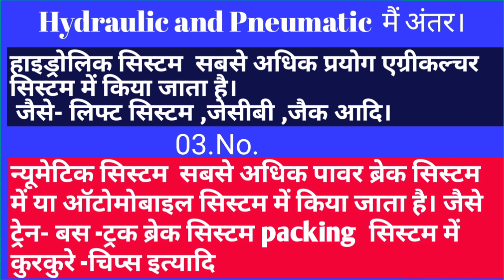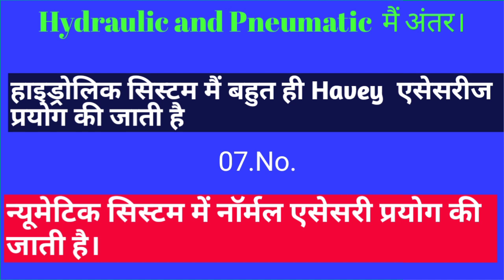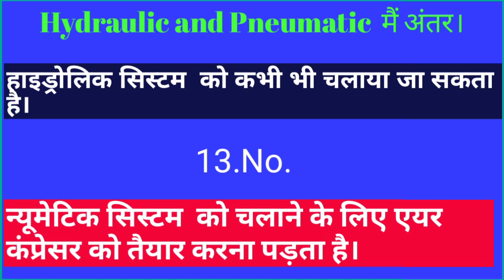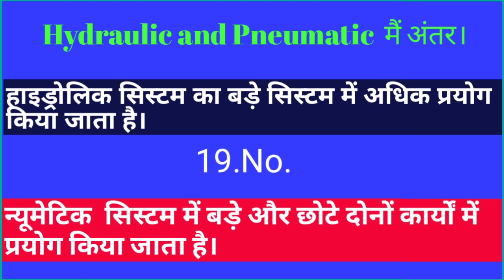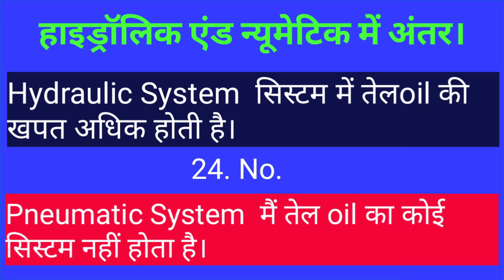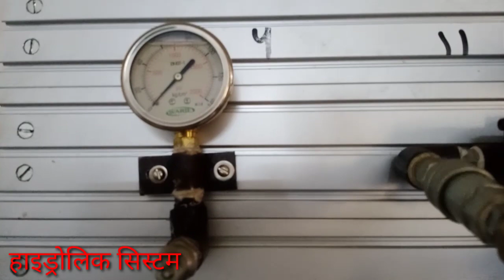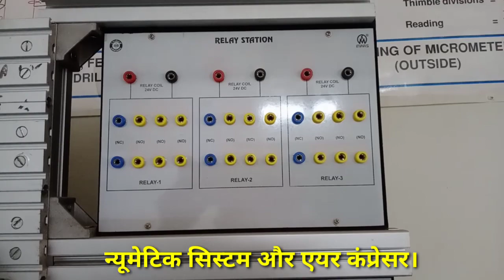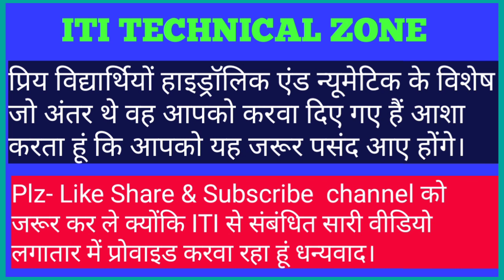हाइड्रोलिक और न्यूमेटिक में 25 अंतर।(Hydraulic and Pneumatic System Between Difference)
प्रिय विद्यार्थियों आज आपको हाइड्रोलिक और न्यूमेटिक में विशेष अंतर क्या है।